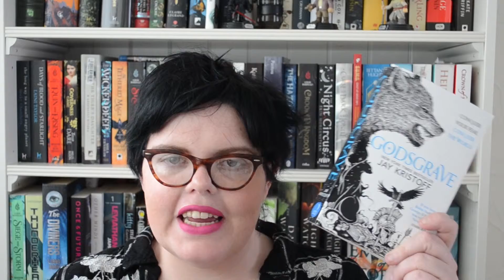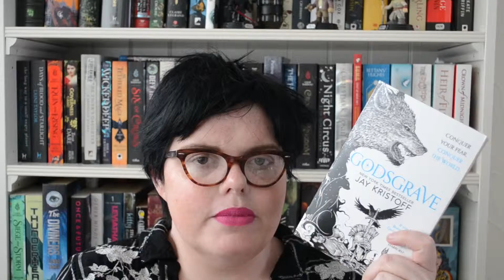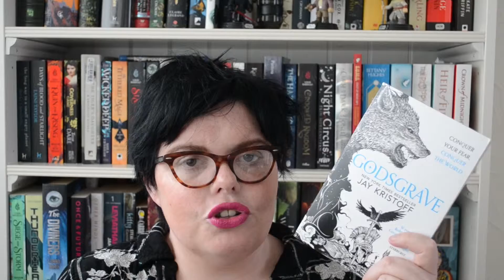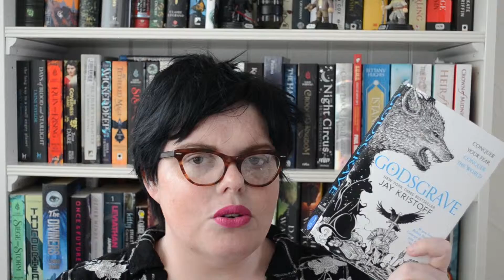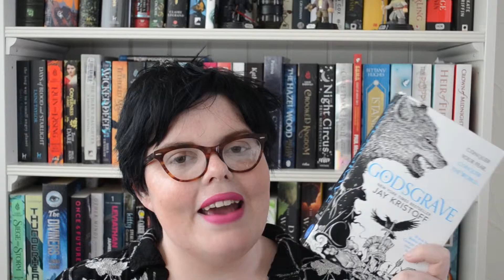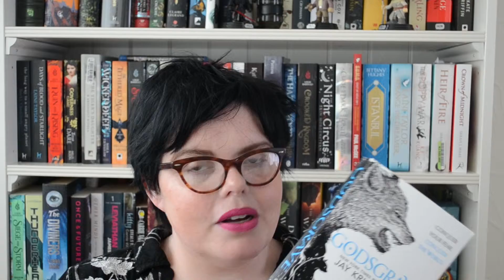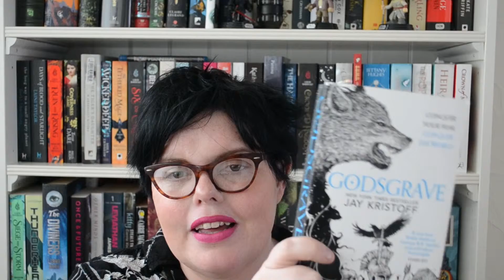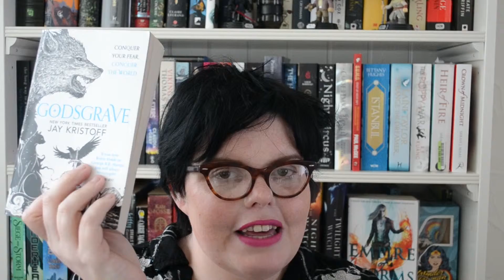Godsgrave Review | SPOILERS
In which there are spoilers and a review.

Credit to bensounds for the intro and outro music